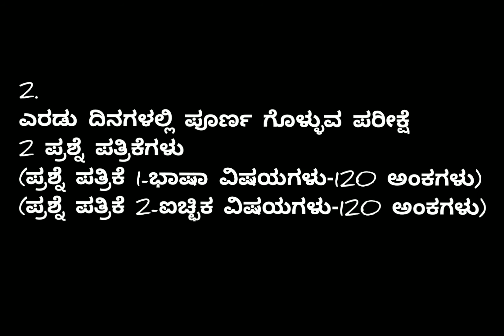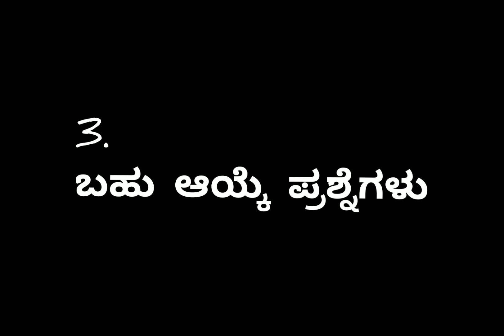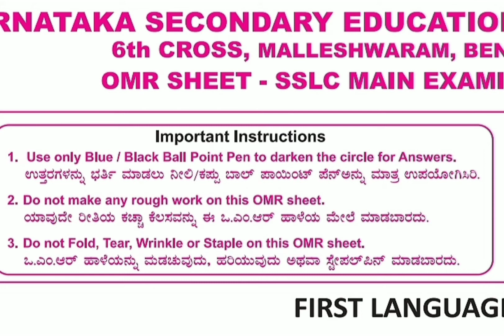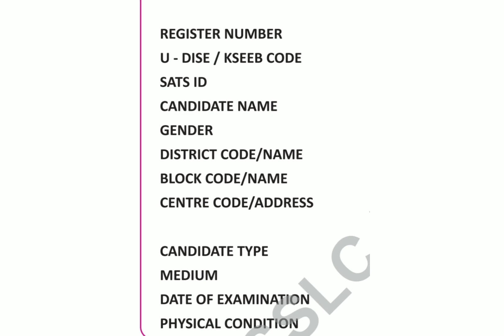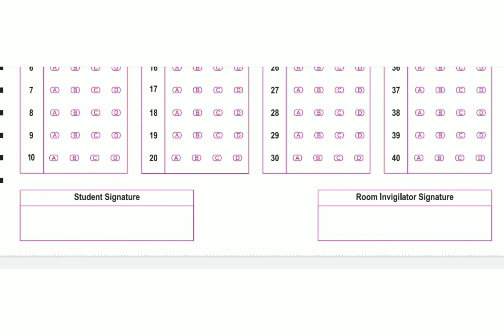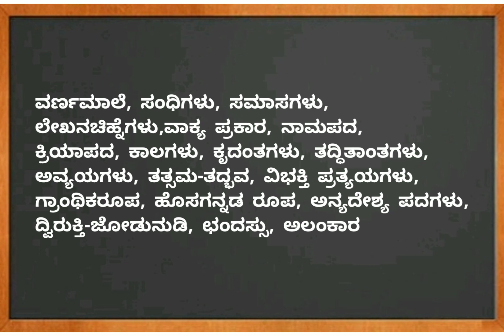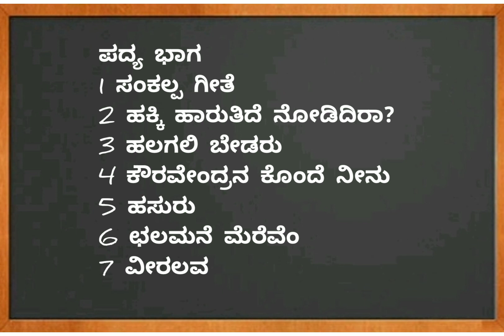ಪ್ರಥಮ ಭಾಷೆ ಕನ್ನಡ|SSLC ಅಂತಿಮ ಹಂತದ ಪರೀಕ್ಷಾ ಸಿದ್ಧತೆ-ಭಾಗ 1|MCQ & OMR ಹಾಳೆಯ ಬಳಕೆಯ ಬಗ್ಗೆ ಸಂಪೂರ್ಣ ಮಾಹಿತಿ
ಪ್ರಥಮ ಭಾಷೆ ಕನ್ನಡ|SSLC ಅಂತಿಮ ಹಂತದ ಪರೀಕ್ಷಾ ಸಿದ್ಧತೆ-ಭಾಗ 1|ನೂತನ ಬಹು ಆಯ್ಕೆ ಆಧಾರಿತ ಪರೀಕ್ಷಾ ವಿಧಾನ-2020-21